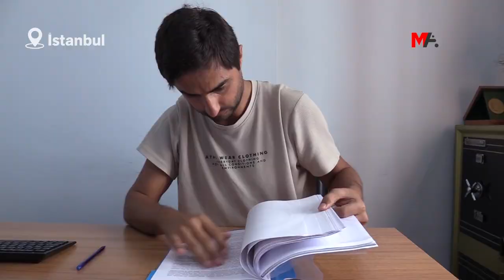AVUKAT SARICA: TÜRKİYE 'UMUT HAKKI'NI SAĞLAMAZSA YAPTIRIMLAR GÜNDEME GELİR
Abdullah Öcalan’ın “umut hakkı”nı sağlanmaması durumunda Avrupa Konseyi'nde Türkiye’ye dönük bazı yaptırımların gündeme gelebileceğini söyleyen avukat Rezan Sarıca, “Umut hakkı'nın sağlanması kötüye gidişleri değiştirir. Devletin ve Komite'nin bu gerçekliğe uygun davranması gerekiyor" dedi.